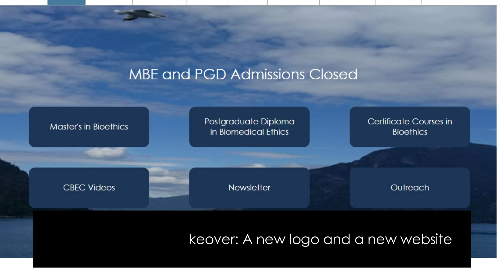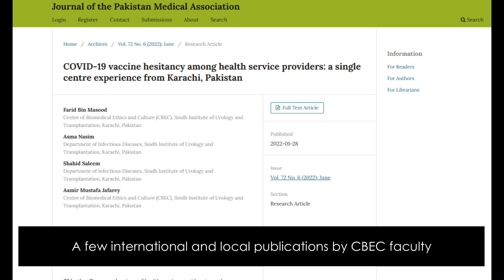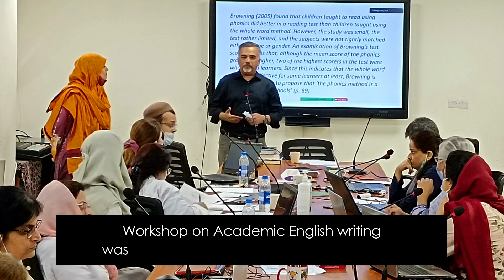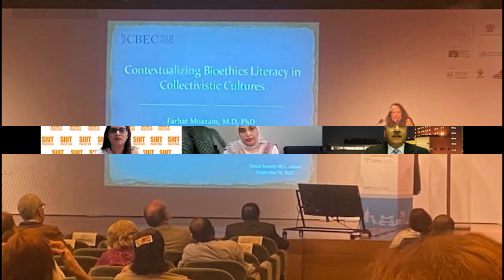CBEC - Year in Review 2022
2022 was another exciting year at CBEC as we get back to normal and resumed physical sessions.

Here’s a glimpse of significant events and what we have contributed to bioethics in the past year.